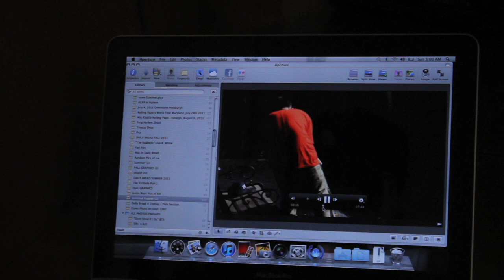Nipsey Hussle & Mac Miller (in studio footage)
watch nip & mac come up with a hit record!

ALL MONEY IN / ROSTRUM RECORDS